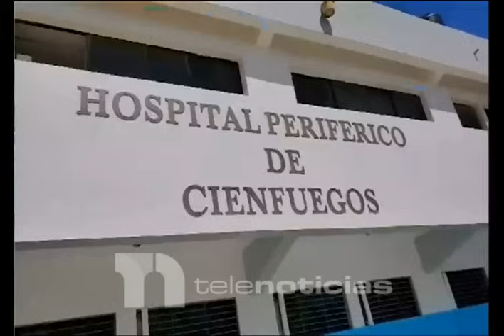Encuentran muerto niño de 6 años de edad en barrio de Santiago